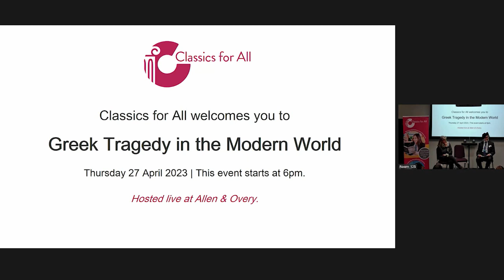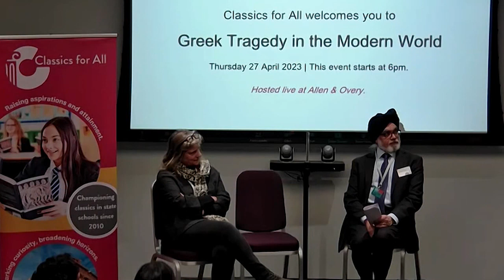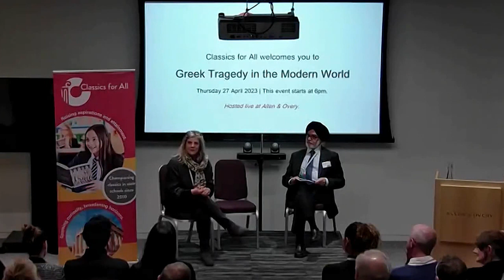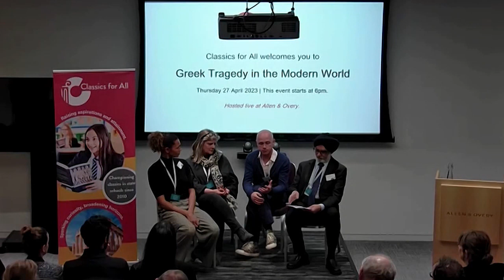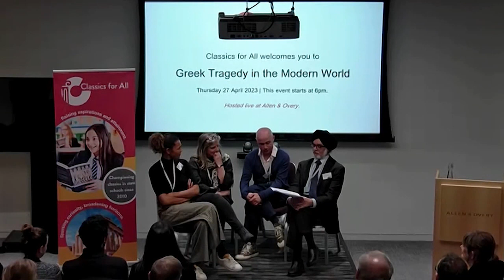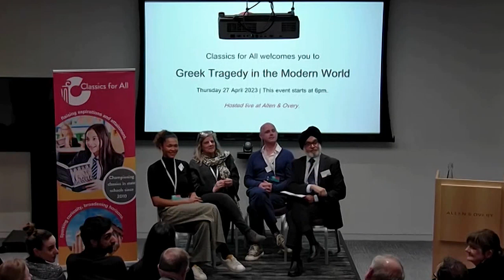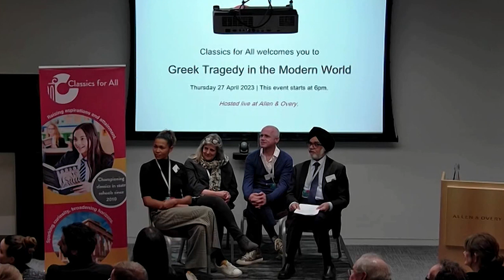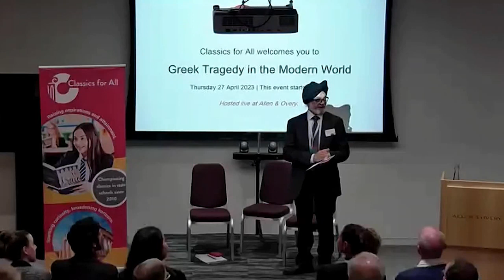Greek Tragedy in the Modern World with Paul O'Mahony and Professor Fiona Macintosh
What is it about Greek tragedy that continues to fascinate us? Over 2,500 years since the heyday of tragedy in 5th century BC Athens, the plays of Aeschylus, Sophocles, and Euripides continue to hold sway in our cultural imagination. Why are they still performed and what lessons do they have to teach us about life, loss, and the human condition?

This was a Classics for All Lawyers Group event, hosted at Allen & Overy LLP. This event took place at 6pm on Thursday 27th April 2023.